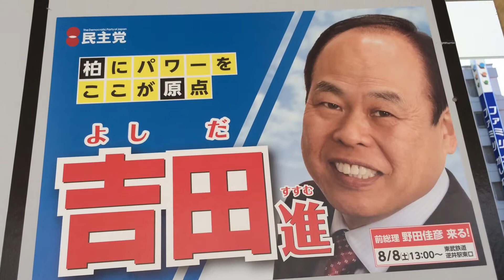柏市議会議員選挙 吉田すすむ候補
柏市議会議員選挙 吉田すすむ候補の訴え

 2011年佐倉市議会議員に立候補するにあたり､当時､民主党政権の政策に掲げられた｢食の6次産業化｣を推進したいという思いが芽生え、サラリーマンとして培った食品流通業界の知識・経験を､政治の世界で活かしていきたいと決意し政治の世界に飛びこみました｡
2011年当時､民主党政権の政策に掲げられた｢食の6次産業化｣を推進したいという初心をもって民主党の流れを引き継ぐ国民民主党の一員として政治活動に取組んでいます。

2期8年間議員として活動させて頂き、マーケティング思考に基づいたシティプロモーションに取組んで参りましたが、佐倉市の成立ちや歴史を踏まえると､佐倉市が目指すグランドデザインは､文教都市であると私は考えます｡

【教育】
【福祉』
【経済】

2018年 マニフェスト大賞政策提言部門入賞
2018年　全国逸品セレクションフード部門準グランプリ
2018年 ちばの食の逸品銅賞受賞
2019年 ちばビジネスコンテスト 企業協賛賞受賞

日々の活動を掲載しています